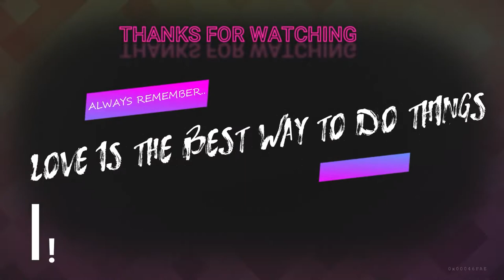EFFECTIVE NGA BA ANG SIMOY NG DAGAT PARA SA UBO AT SIPON? | LEEROSE AGUILAR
Hello mga mamshies welcome to our mini vlog, pumunta kami sa dagat ng 6:30am para painitan at palnghapin ng simoy ng dagat si Keisha dahil siya ay may ubo at sipon. Marami ang nagsasabi na effective daw ito para mabilis gumaling ang sipon at ubo ng mga bata at matanda. Totoo nga ba? Ginagawa niyo rin ba ito? 👇 Comment down 👇